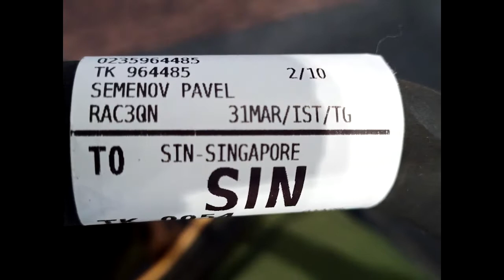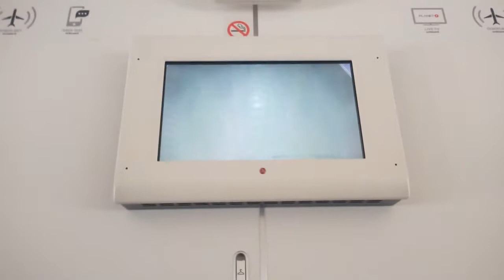Путешествие в Сингапур - Flight to Singapore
Краткие путевые заметки о полёте  в Сингапур.
Летели из Минска через Стамбул, но видео писал только в последней части пути.
Ничего особо интересного... просто заметки на память.